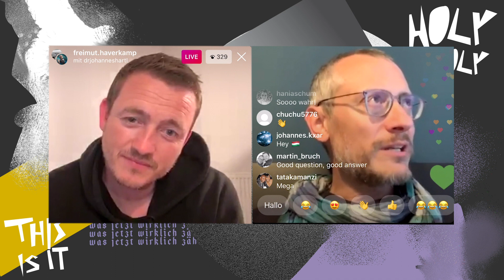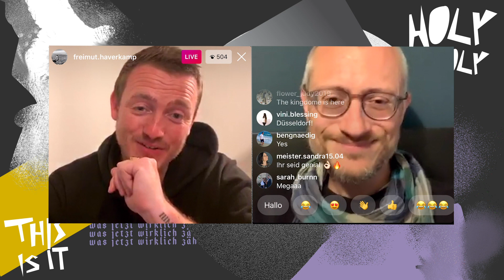11 23 Haverkamp & Hartl